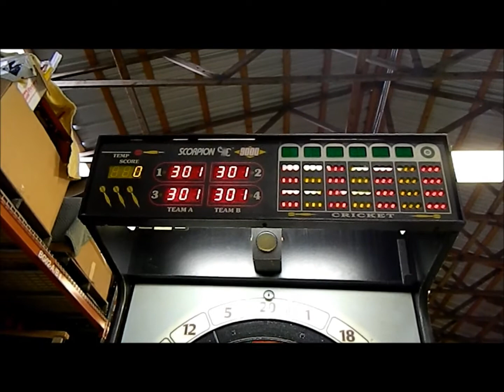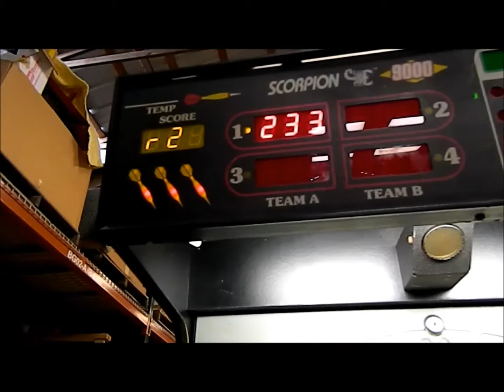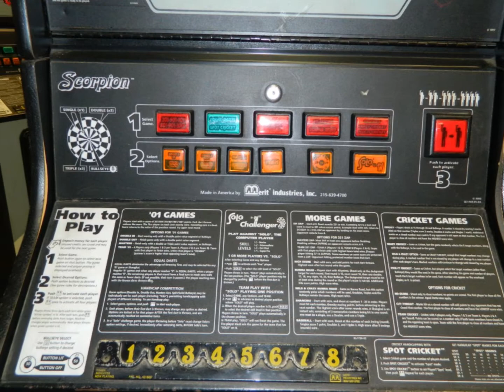Scorpion 9000 electronic darts, unit D-13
Coin Op Arcade Games and Amusements Online Auction. 100's of working and project arcade games - adding games every week. Online Now! . Heritage Realty & Auction Co Inc, 6877 Gadsden Hwy, Trussville, AL 35173.